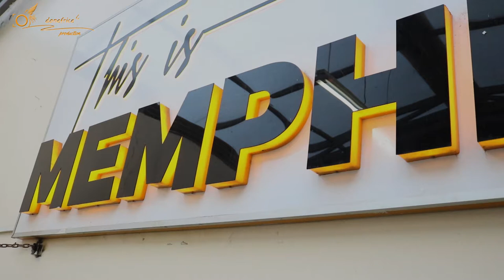What Most People Don't Know About real buggy with claudia naisibwa , annestellah karimi memphis club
I DO PODCAST VIDEO INTERVIEWS